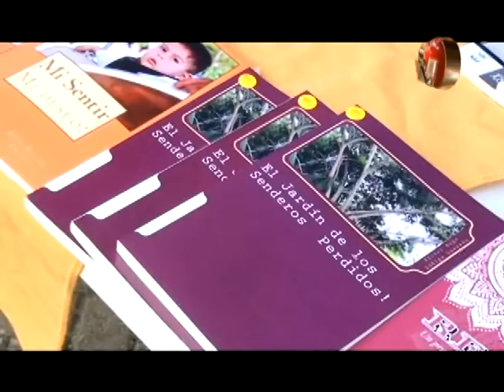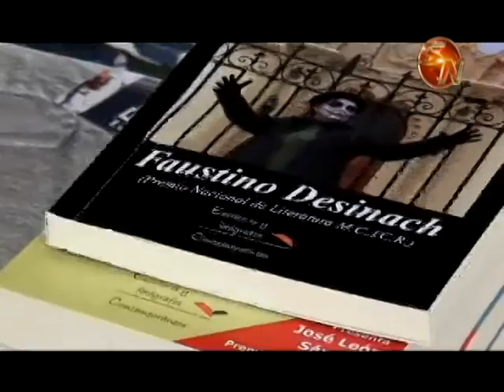Más de 20 expositores participarán en la Feria Regional del Libro en Pérez Zeledón